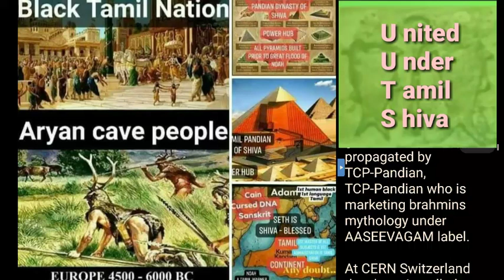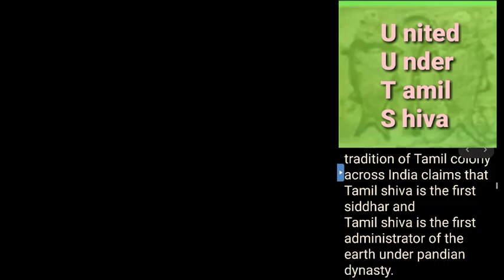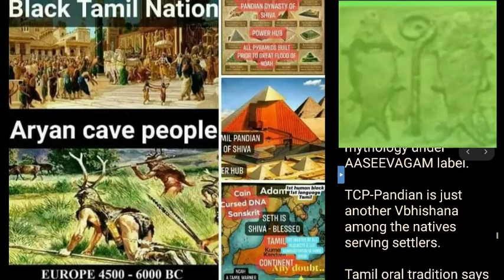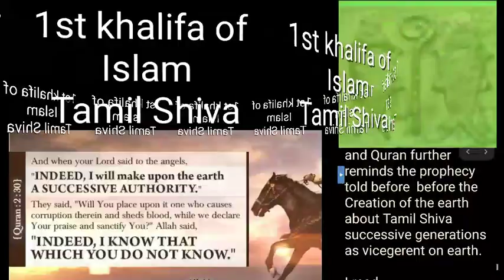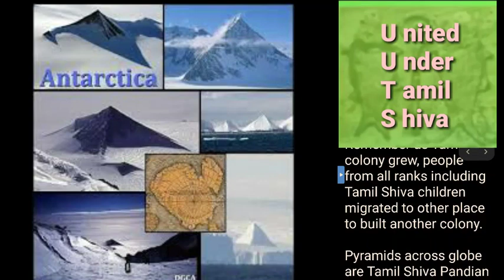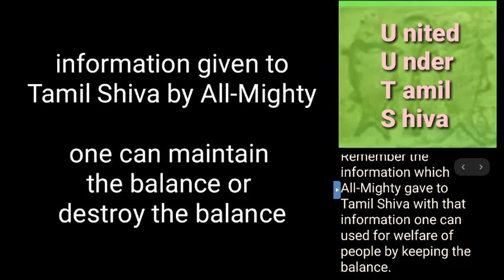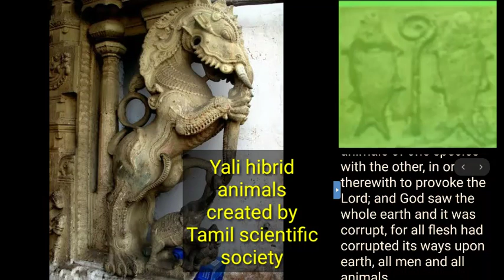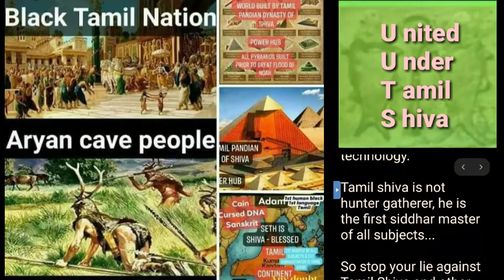Shiva our Pride...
Like Roman Empire under Roman catholic marketed white Jesus in Europe when Jesus is Black

Similarly cave people hunters gather children of Cain - Persian, put their cave culture in brahmins mythology to defame Tamil Shiva who is a master of all subjects and first administrator on earth.

Tamil soceity and cave people who are children of Cain are brought to same level by eytomology researcher who serve settlers